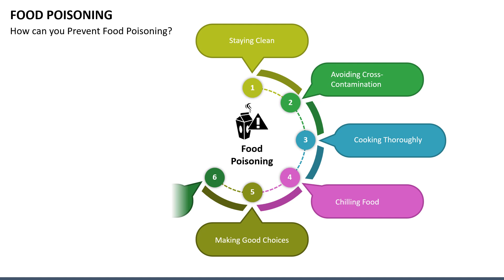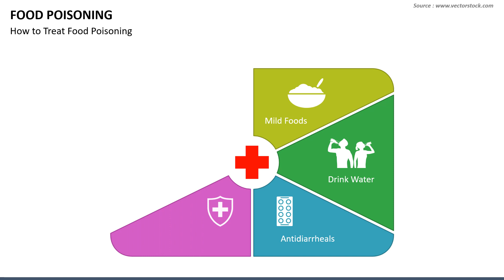Food Poisoning Animated PowerPoint slides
Download our Food Poisoning PPT template to discuss the signs, symptoms, and causes of food poisoning. The deck is reusable and offers a lifelong usage option.